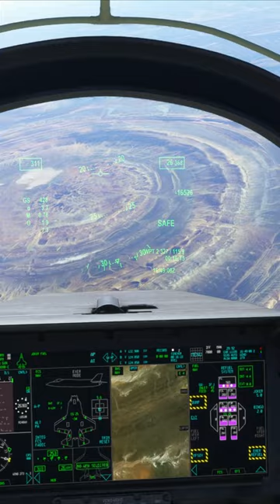F-35 Goes Inverted over Richat Structure eye of Sahara Atlantis? in MSFS2020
LINKS
Dcs World

Playseat Challenger

(NOT RECOMMENDED) GoPro MAX — Waterproof 360 + Traditional Camera with Touch Screen Spherical 5.6K30 HD Video 16.6MP 360 Photos 1080p Live Streaming Stabilization

5Rcom TV Stand Folding Tripod Floor Portable TV Stand Height Adjustable Pole for Most 37-75 Inch Flat/Curved Screen TVs up to 100 Lbs Swivel and Tilt Mount for Outdoor Indoor,Max VESA 600x400mm

Adapter (HB-UMP3)